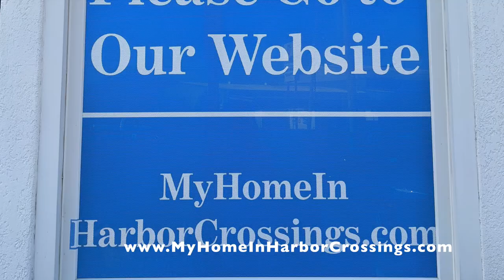SOLD 3011 Fire Rd Egg Harbor Twp NJ Manufactured House Arrives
Location: 3011 Fire Rd in Harbor Crossings Manufactured Home Community
Manufacturer: Redman Homes
Type: New Construction Manufactured (HUD)
Bedrooms: 3
Baths: 2
Square Footage: 1232
Price: $152,000 (Price may increase based on COVID shortages)
Size: 44 x 28
Year: 2022
Availability: Under Construction

HOME FEATURES:
Siding: Vinyl (Bayou Blue)
Shutters: Vinyl (White)
Walls: In Bedrooms (Plasterworks Neutral with Feature Wall Sea Breeze Terra Cotta), Kitchen & Living Room (Puma Indigo/Destin White)
VOG: In Closets & Bathrooms (Plasterworks Neutral and Sea Breeze Terra Cotta)
Cabinets:  White Shaker
Backsplash: Glass Tile (Pearl)
Countertop: Laminate (Mercury Vesta)
Appliances: White (Whirlpool)
Flooring: Vinyl (9626 Diamondflor Meteor) in Kitchen, Carpeting in Living Room, Carpeting in Bedrooms, Vinyl in Bathrooms & Laundry Room
Roof: Shingles (Weatherwood)

Additional Features: “Dolan Homes” Standard options
Drywall Throughout Home
Upgraded Insulation in walls, floor & ceiling
Programmable Thermostat
Sealed Ductwork System
Whirlpool Appliances: Gas Range, Dishwasher, 22' cu ft Refrigerator & Microwave over Range, Pot filler faucet at Stove top
Wood Kitchen & Bathroom Cabinets with adjustable shelves
Laminate Countertop
Stainless Steel Farm Sink with Gooseneck Single Lever Faucet
40 gal Electric Water Heater
Low E Thermal Pane Windows
100 AMP Electric Panel
LED Recessed Lighting throughout house
Ceiling Fan with Light in Living Room
One Piece 60” Fiberglass Bathtub
Front Entry Custom Wood Deck & Steps with Vinyl Railings
Utility Room Fiberglass Steps
Concrete Foundation System
2 Car Concrete Driveway
8' by 6' Metal Shed
30 Day Cosmetic Redman Homes Warranty
1 year Redman Homes Manufacturer's Warranty

1) minimum 10 % down payment
2) Credit score of 650 or better
3) No more than 43% debt to income ratio

STEPS
, fill out our 15 Pre-Qualifying Questions
2) Receiving and reading our Informational Email
3) Confirm the 15 Pre-Qualifying Questions
4) Fill out our Resident Application. Must be completed by all adults (18 and older) to reside in the home. All persons to reside in the home are to be listed, including children. $40 non refundable cash per adult to process the application. Email for Mail-in instructions. Offices are closed to the public
5) Once approved we will provide you with a courtesy list of NJ Manufactured Home loan originators that, as far as we know, are the only ones in NJ who offer loans for MANUFACTURED HOMES in a LAND LEASE COMMUNITY.